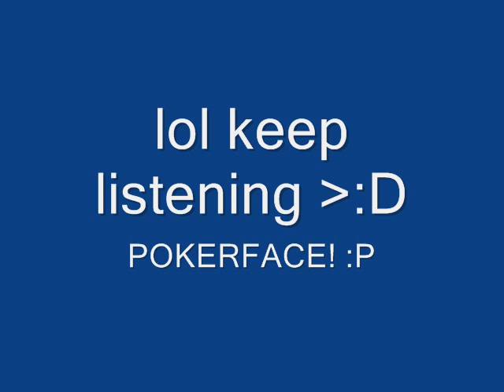Eric Cartman - PokerFace! (Full Song)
Just A Fat Kid Singing PokerFace XD